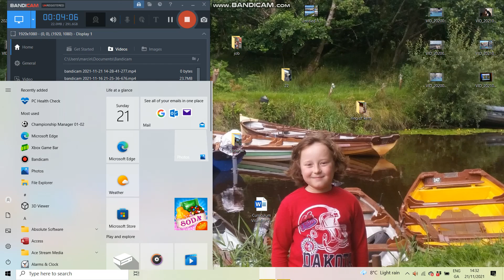world cup 2234 year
polska